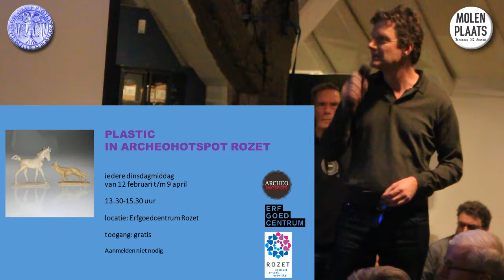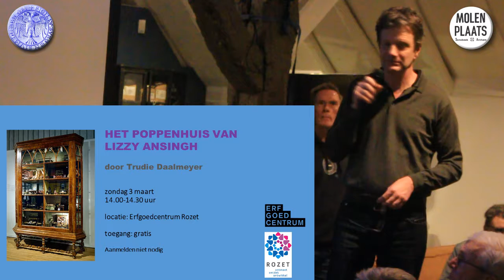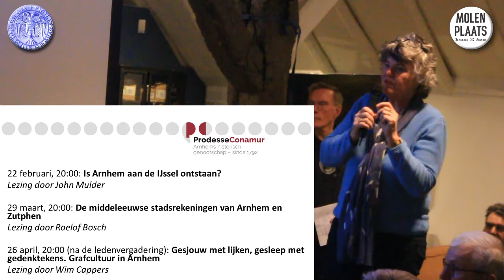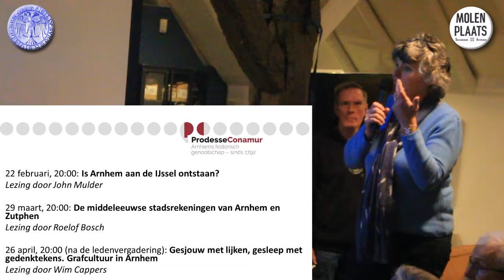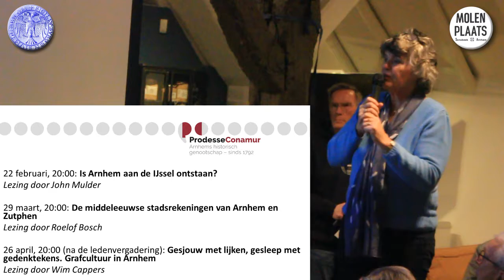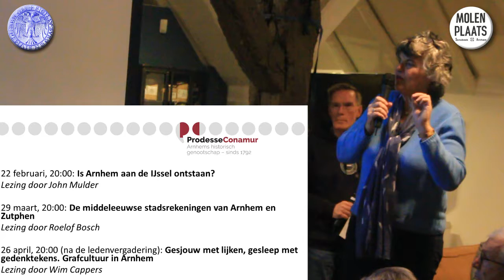HHA180208 Zeepkisten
Hans Timmermans vertelde het programma van het Erfgoedcentrum, Margreet van Gastel vertelde het programma van Prodesse Conamur en de vernieuwde Jan Storms presenteerde het programma van het Gilde Stadswandelingen, Casper loepen toonde de nieuwe folder van Heilig Land Stichting Orientalis, Johan Wolthuis presenteerde het boek over de Jansbeek en hoe deze terug in Arnhem kwam, Kees kant haalde de geschiedenis van 75 jaar geleden naar boven over twee beelden van "van Lochteren", Adriaan Valen tenslotte had vragen over de verzameling van de Arnhemse brandweer met antieke brandweerspullen.

00:00 Hans Timmerman
03:20 Margreet van Gastel
06:45 Jan Storms
07:12 Casper Louppen
08:28 Johan Wolthuis
10:35 Kees Kant
13:35 Adriaan Valen